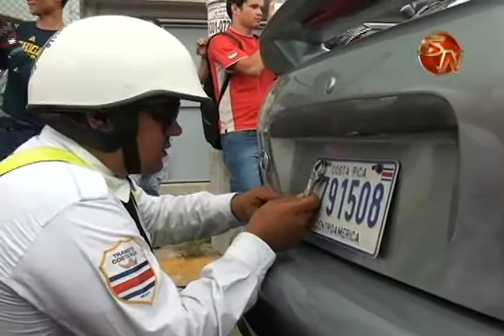Taxistas retuvieron a un conductor de Seetaxi y uno ilegal durante bloqueo